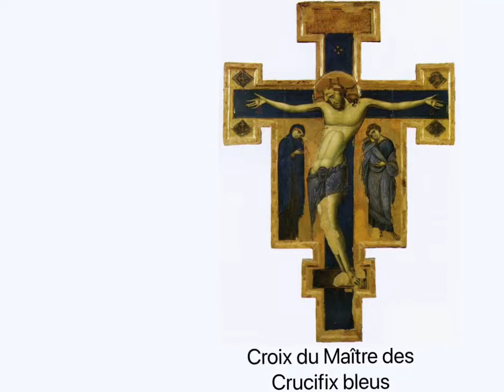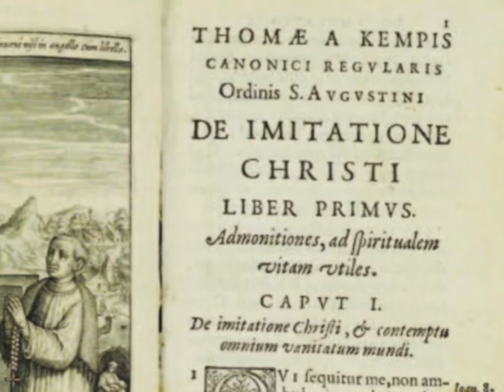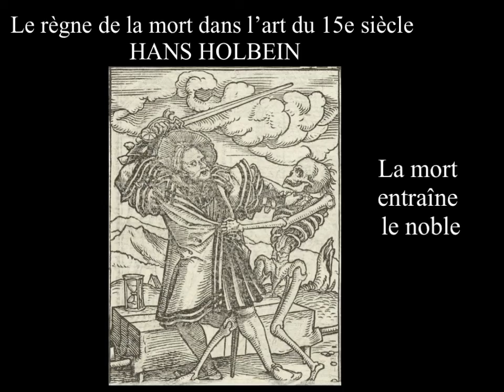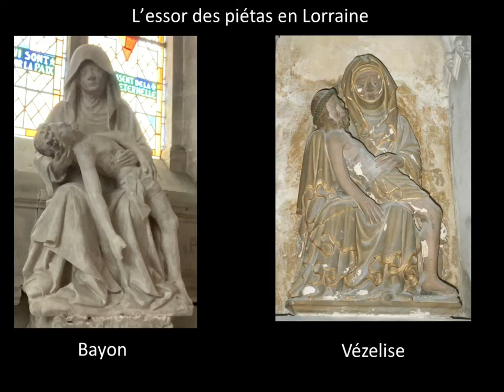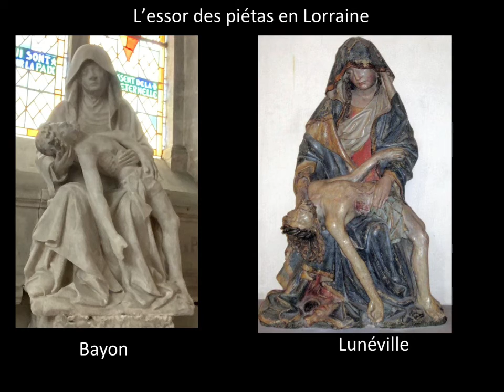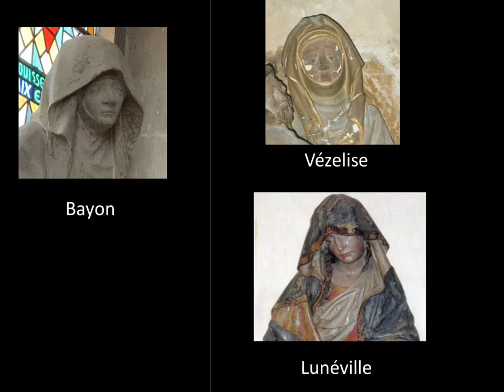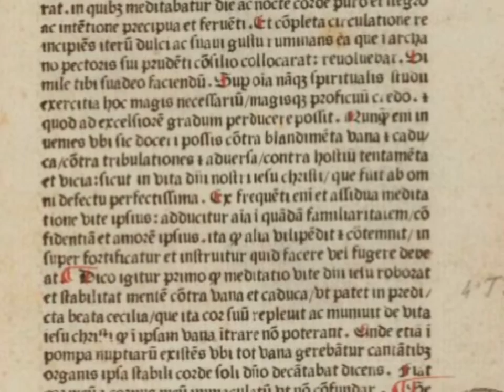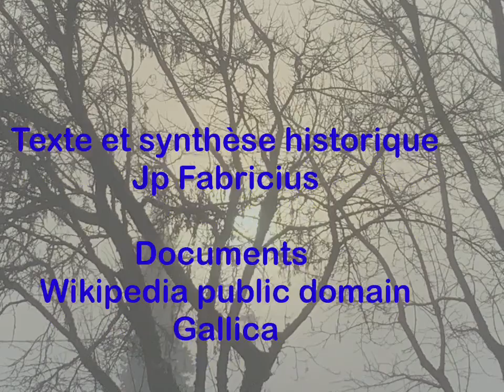BAYON : LA PIETA de l’église Saint Martin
L’église Saint Martin de Bayon possède quatre sculptures méconnues datant des 15e et 16e siècle. Ces œuvres d’art méritent qu’on les fasse connaître même si on trouve leur équivalent un peu partout en Europe.
Les textes me sont personnels et les interprétations de l’œuvre n’engagent que moi
L’auteur